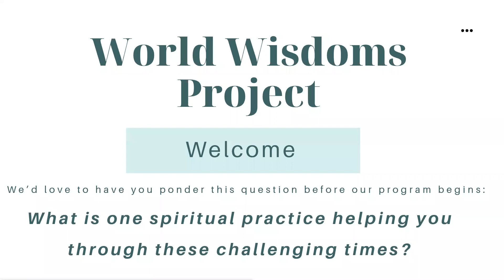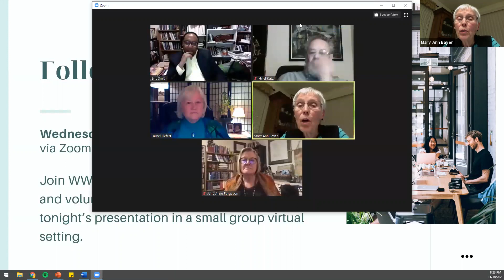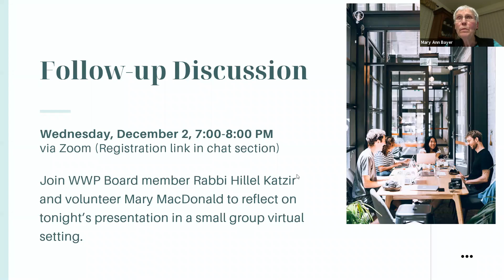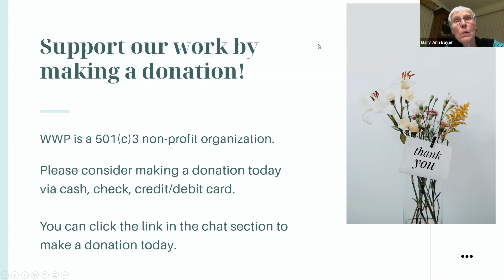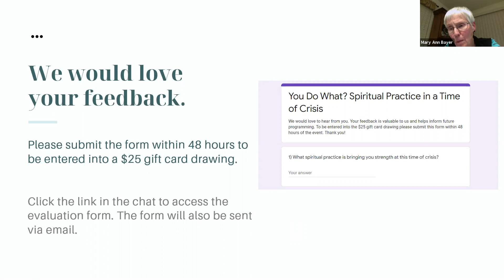2020-2021 You Do What? Spiritual Practice in a Times of Crisis; Part 1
Spiritual practices allow individuals and communities to be sustained and strengthened through difficult times. Spiritual practices can also transform individuals to engage with love in action for social justice. Our panel from the Christian, Jewish and Humanist traditions will offer examples of collective wisdom and shared practices which they have found helpful in times of crisis.

Panelists: Jane Anne Ferguson, Associate Pastor, Plymouth UCC, Fort Collins; Hillel Katzir, who currently serves as rabbi for the Jewish community in Crested Butte, CO; Laurel Liefert, Pastor, Namaqua, Unitarian/Universalist Community, Loveland; Eric Smith, Pastor, Scott United Methodist Church, Denver.